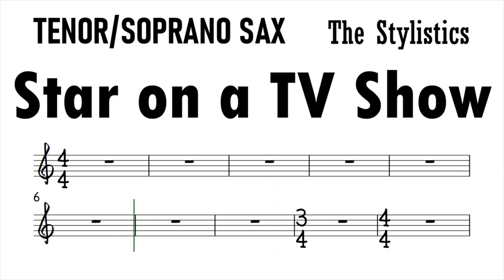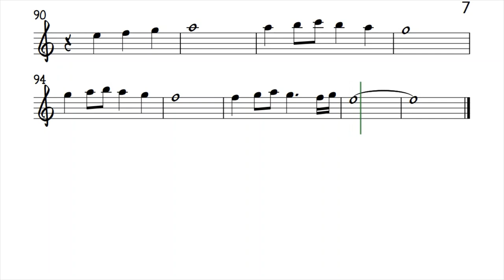Star on a TV Show Tenor Soprano Sax Sheet Music Backing Track Play Along Partitura